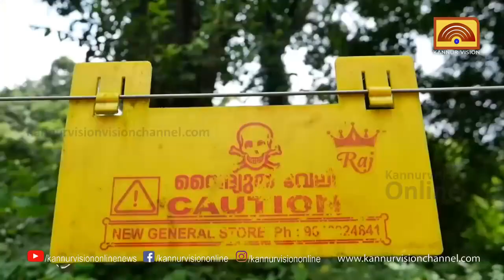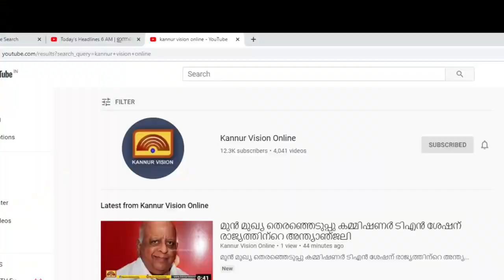പേരട്ടയിൽ വീണ്ടും കാട്ടാനയിറങ്ങി ; ജനങ്ങൾ ഭീതിയിൽ